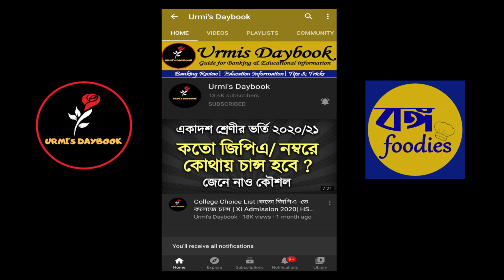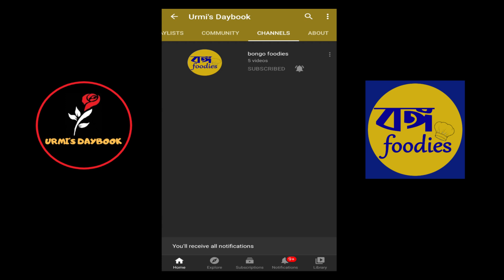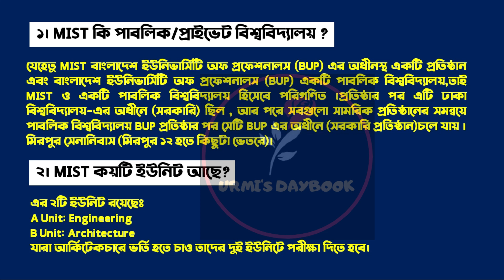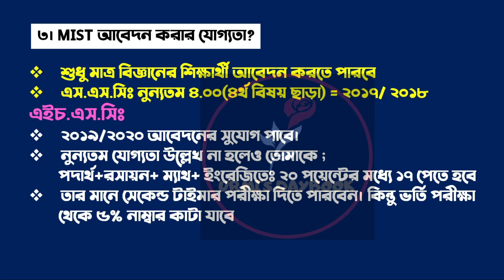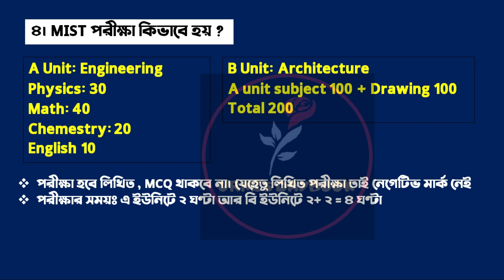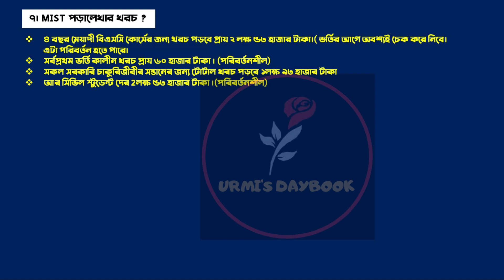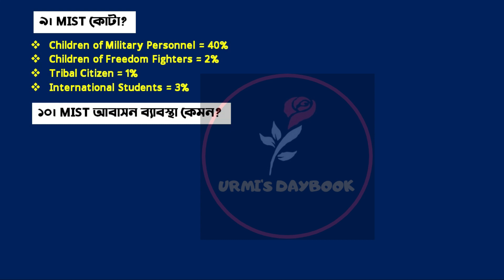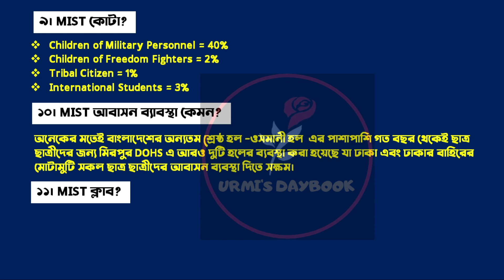MIST Admission Circular 2021 | Military Institute of Science & Technology Test